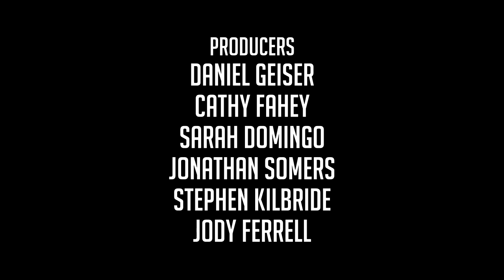Let's Play The Long Dark - Ironwoman of Timberwolf Mountain - #26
In this series we will spawn, live and die on Timberwolf Mountain only...in STALKER mode!!

Let's Play The Long Dark — December Update (v.301), “Timberwolf Mountain”

Hinterland just updated Let's Play The Long Dark Sandbox mode to v.298, which they are calling “Timberwolf Mountain.” This is the last Let's Play The Long Dark Sandbox update of 2015, and I am thrilled to be able to share this Let's Play The Long Dark - Timberwolf Mountain series with you.

TIMBERWOLF MOUNTAIN

We’ve added a whole new region to the game, called Timberwolf Mountain. It’s the purest wilderness environment in the game to date, a mountainous expanse with almost no “man-made” shelters present. It’s the perfect environment to test the new Rope Climbing gameplay.

Let's Play The Long Dark - Ironman of Timberwolf Mountain:

FEATURES & ADDITIONS

* Added new region: Timberwolf Mountain.

* Added Rope Climbing gameplay.

* Added Distress Pistol tool/weapon.

* Added Stats Screen that tracks current and historical Sandbox game data.

* Added Player Log that tracks locations explored, general status, and allows for players to write/edit Journal entries.

* Added Rifle Cleaning Kit tool, and Rifle maintenance gameplay.

* Added Sharpening Stone tool, and bladed tool maintenance gameplay.

* Added Sharpening Stones and Rifle Cleaning Kits to all Sandbox regions. Added spawning logic to ensure they spawn in old save games.

Let's Play THE LONG DARK SANDBOX UPDATED TO v.298 CHANGELIST

* Added Rifle Jamming.

* Added Fatigue-driven Rifle sway.

* Added pre-Aim reticle back to Bow.

* Added on-screen indicators for all types of damage.

* Added variant of Ice Fishing Hut that has flimsy door to provide shelter from wind.

* Updated Caves directly connected to the world so their interior temperature is modified by the exterior temperature, vs. a static temperature trigger.

* Added new Death, Near Neath, and Region music.

* Added some new landmarks in Pleasant Valley to help with the navigation to Timberwolf Mountain.

* Updated Wind system to affect trees, branches, grass, and reeds.

* Updated Stag model and animations, including carcasses.

* Updated Condition HUD indicators, to only appear when sub-conditions are critical.

* Updated the Stamina Bar to more clearly indicate when the player cannot sprint due to injuries, exhaustion, etc.

* Updated Location text labels.

* Updated the names of some of the “transition” regions, to give them a unique identity.

* Updated the Sandbox menu for improved usability.

* Updated Low Health screen effects to better communicate critical health status.

* Unlocked all playable Regions from the Sandbox menu. The player may now select any of the available regions without needing to find those locations through gameplay.